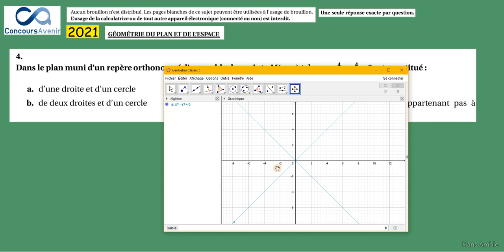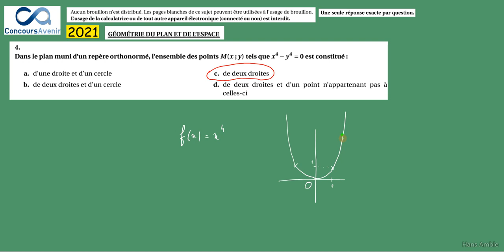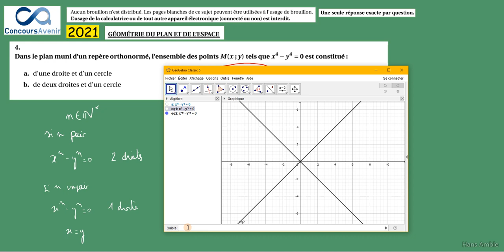Term Spé Maths Equations x^4-y^4=0- QCM CONCOURS AVENIR 2021 question 4